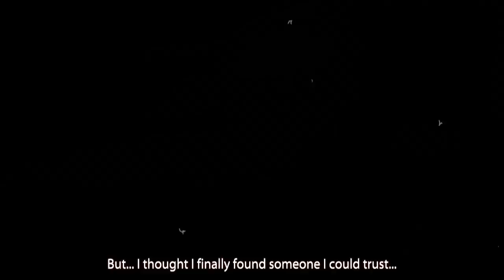Soul Eater AMV: A Little Piece of Heaven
This is my first AMV. A request for my friend Kayla who gave me the idea for the song. This video project was done using final cut pro. Soul Eater and A Little Piece of Heaven do not belong to me. Enjoy! :)